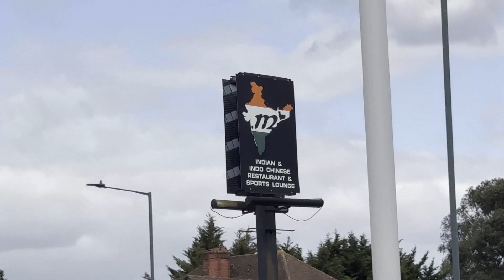Vlog 102-Odia Birthday celebrations in London#indiastreetfood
Vlog 102 - Odia Birthday party celebrations in London#indiastreetfood